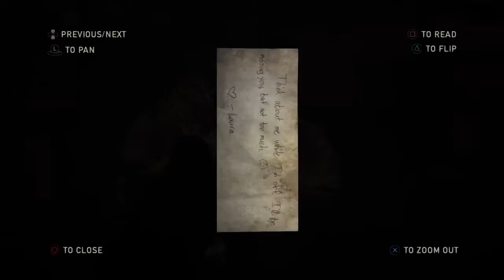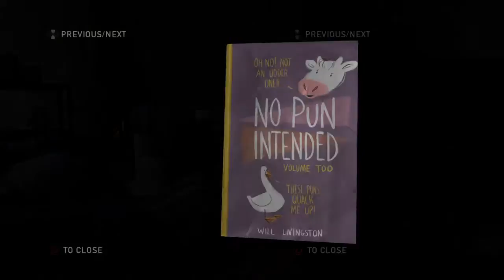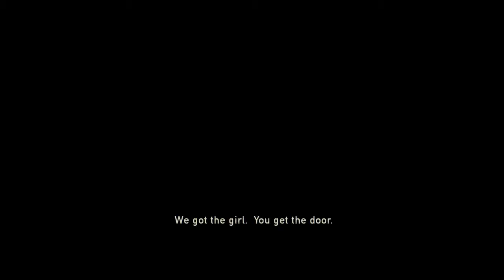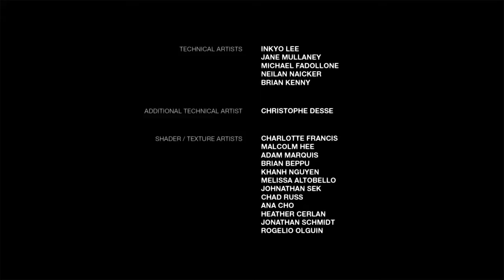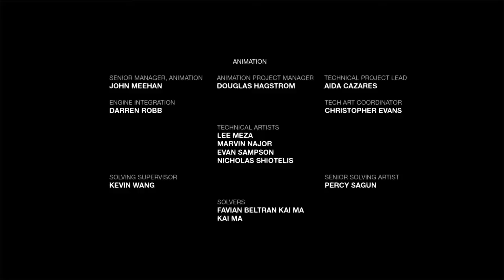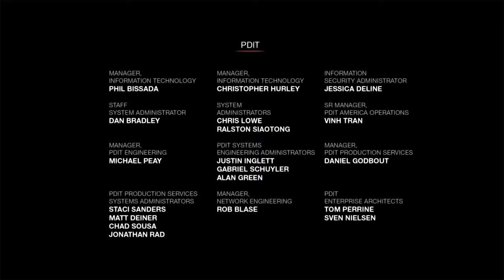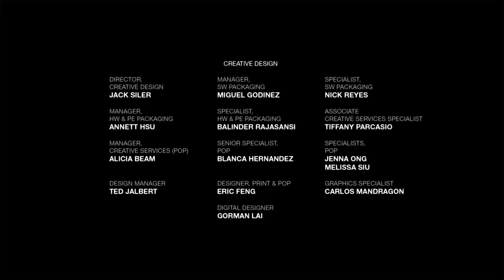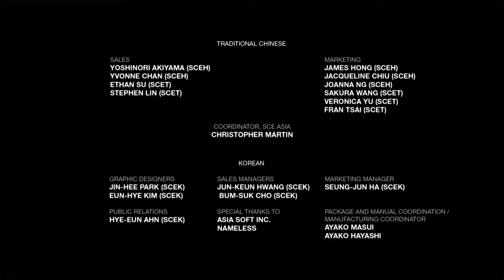Its Sad DLC Time! Topshelf Streams The Last Of Us (Left Behind)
Naughty Dog Owns The Last Of Us